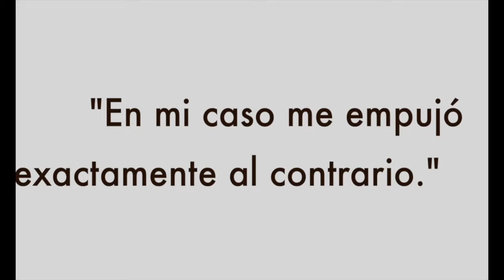Tráiler Andrés Godoy: El arte de perder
El compositor, intérprete y productor Andrés Godoy no es un músico como los demás, su forma de tocar la guitarra es mágica, pues técnicamente parece imposible. Cuando tenía 14 años, perdió el brazo derecho en un accidente de trabajo. Contra todo pronóstico, se sobrepuso a la frustración y al dolor y persistió en la música. Practicó a solas, estudió el estilo de sus ídolos (Fripp, Gismonti, Towner), se integró a dúos y bandas importantes (Los Cráneos, Andrés, Ernesto y Alejaica) y desarrolló una técnica única en todo el mundo, el tatap. Un relato épico y lleno de luz sobre la pérdida que trenza hábilmente lo personal con los vaivenes de la historia de Chile.

Dirección: Sebastian Saam

Chile, Alemania, 2022